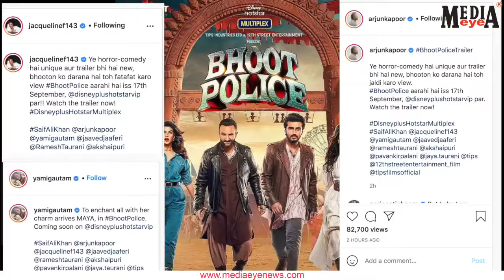Bhoot Police trailer out now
The horror comedy film "Bhoot Police" trailer has finally been released. The film stars Saif Ali Khan, Yami Gautam, Jacqueline Fernandez and Arjun Kapoor.